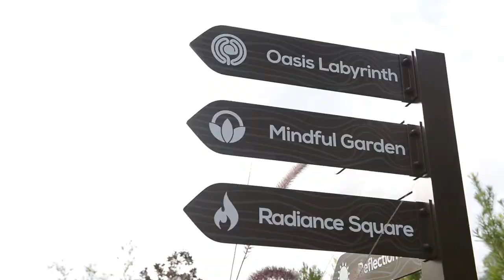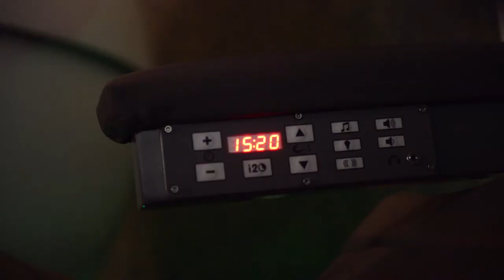CSUN USU: Episode 5 | Oasis Wellness Center